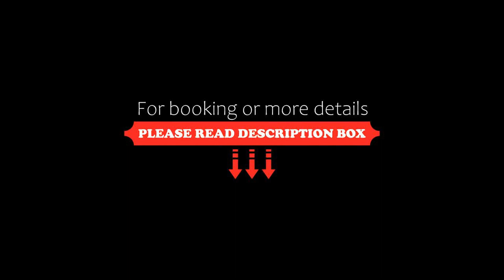OYO 82160 Hotel Mandala, Darjeeling, India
About Property:
Set within 12 km of Tiger Hill and 600 m of Himalayan Mountaineering Institute And Zoological Park, OYO 82160 Hotel Mandala offers rooms in Darjeeling. Boasting a 24-hour front desk, this property also provides guests with a restaurant. The property is located 2.9 km from Happy Valley Tea Estate and 8 km from Ghoom Monastery.
At the hotel all rooms include a wardrobe, a TV and a private bathroom.
Guests at OYO 82160 Hotel Mandala...
Property Type: Hotel
Address: Dr. Zakir Hussian Road, Rockville Rd, Limbugaon, Darjeeling, 734101 Darjeeling, India
Searching For
1. OYO 82160 Hotel Mandala - Darjeeling - India
2. OYO 82160 Hotel Mandala - Darjeeling - India Address
3. OYO 82160 Hotel Mandala - Darjeeling - India Rooms
4. OYO 82160 Hotel Mandala - Darjeeling - India Amenities
5. OYO 82160 Hotel Mandala - Darjeeling - India Offers and Deals
Audio Credit:
Track Title: Blank Slate
Artist: VYEN